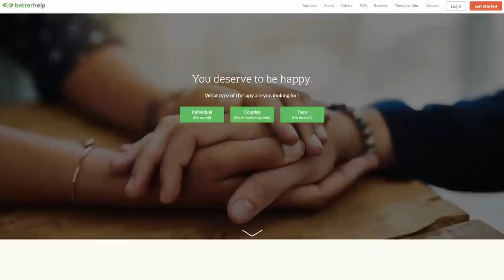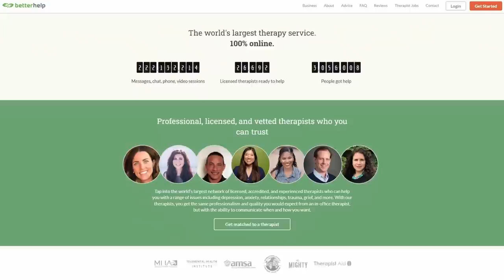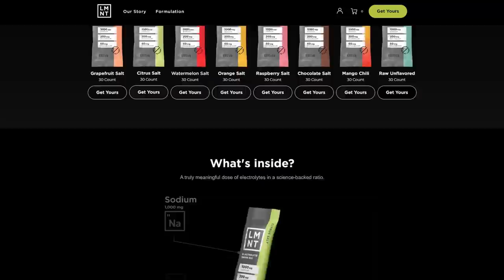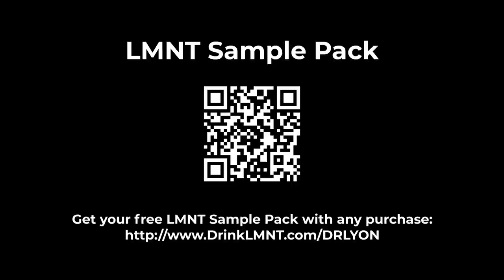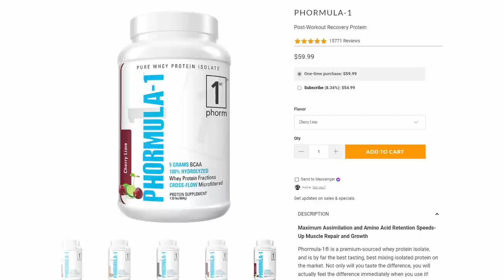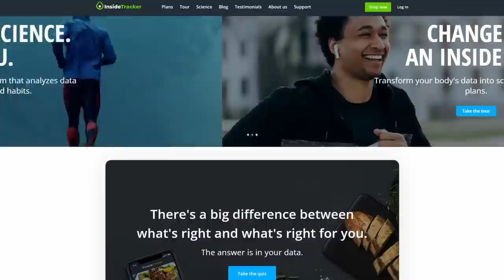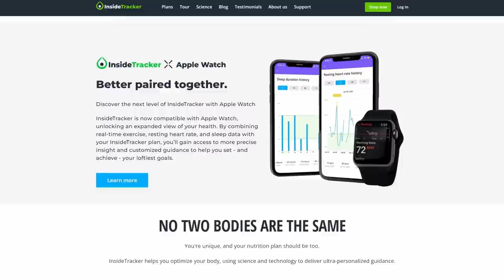Building a Fitness Business to Help Others Reclaim Their Active Life | Dr. Sean Pastuch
Dr. Sean Pastuch founded Active Life to create opportunities for people to live active, fulfilling lives. The fitness industry is great for people who are already healthy, and the healthcare industry is great at helping people who are sick, but there is a huge group who live between healthy and sick. Dr. Sean and Active Life are inspired to help this group of people, providing world-class support through education, exercise, and mentorship.

In this episode we discuss:
• What it takes to turn down $50,000 a month and take the high road instead.
• How to create a business that helps your clients achieve their health goals without chasing the money.
• Why is wasting time so dangerous?
• How to make fitness more accessible and appealing.